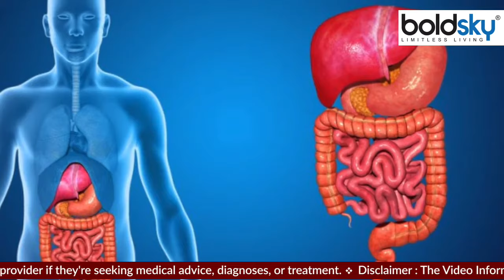इस बीमारी में मूंगफली खाना खतरनाक, मूंगफली को किस बीमारी में नहीं खाना चहिए|Boldsky*Health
इस बीमारी में मूंगफली खाना खतरनाक, मूंगफली को किस बीमारी में नहीं खाना चहिए,
Side Effects Of Peanuts: मूंगफली से शरीर के लिए फायदेमंद होती है। लेकिन कुछ लोगों को इसके सेवन से बचना चाहिए।

Side Effects Of Peanuts: Peanuts are beneficial for the body. But some people should avoid its consumption.